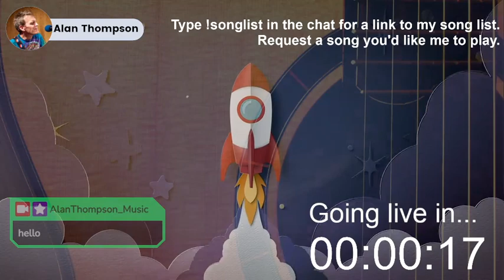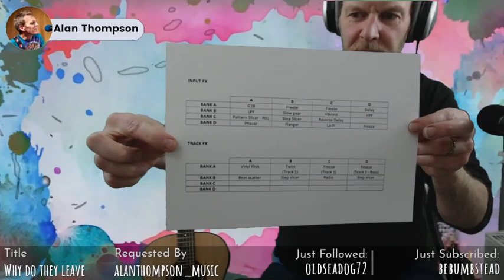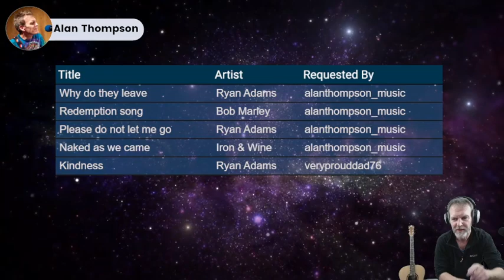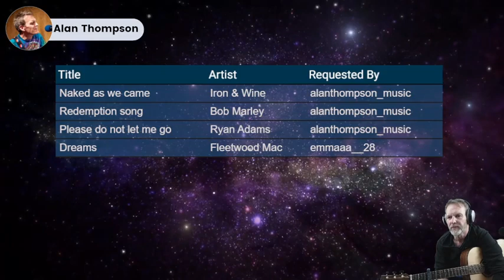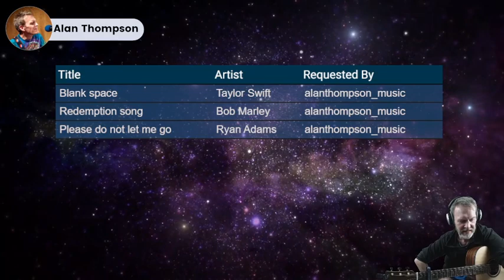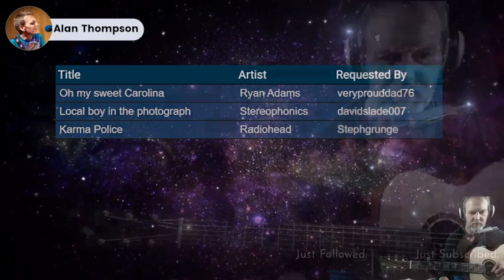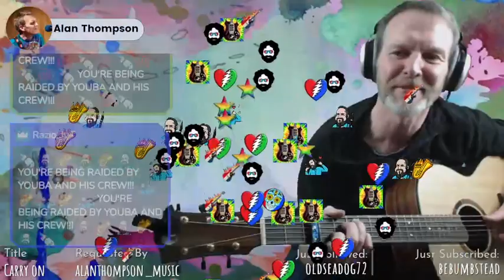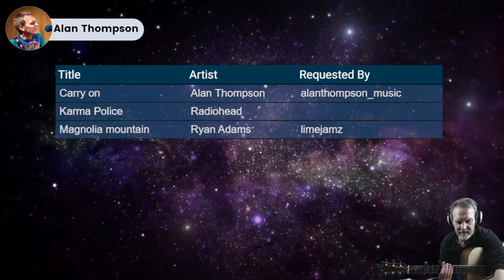Twitch 11.4.22 Tunes and jams just for you.